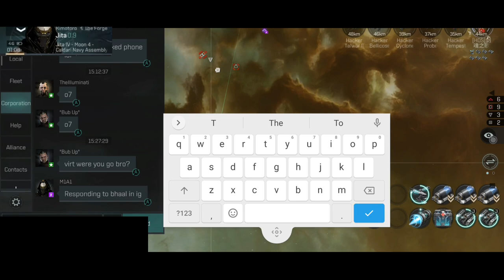EVE Echoes How To PvP Part 2 - A Hunter's Guide 25000+ Destroyed Ships - New Ships, Modules & Cores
1. Official EVE Sandbox Mobile Game
EVE Echoes exists in a parallel New Eden for players. Developed based on the signature gameplay of EVE Online, players can enjoy an original and authentic EVE experience on mobile devices.
2. A Space Opera that Unfolds Across 8000+ Star Systems
EVE Echoes is a sandbox where players are free to choose their role and playstyle in a vast universe, pursuing whatever they desire in-game, including combat, exploration, industry, trade and more.
3. Create Your Own Sci-Fi Legacy With 100+ Unique Ships
In the magnificent interstellar universe of EVE Echoes, players can fly more than 100 ships and choose unique ship SKINs. The Capsuleers themselves are the primary narrators in their own huge science fiction epic.
4. Join the Galactic War - Empires, Corporations, Conflict
In EVE Echoes, players can establish their own alliances and corporations. EVE Echoes provides an open environment that can support fleet combat with more than 100 people. Fleet up and fight for power, territory and glory!
5. Explore the Universe -Scan, Discover, T trade and Prosper
Seize the opportunity to become a business tycoon by trading and manufacturing in an open, player-driven market. Produce, distribute, trade, and maximize resource use to achieve limitless wealth!
EVE Echoes is still in Beta Test. Please notice that all the data will be wiped out after the test.